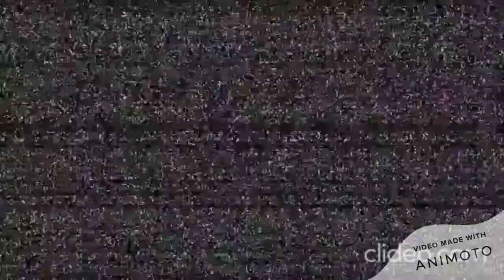Le col du Prat du Bouc/Plomb du Cantal (depuis Murat)